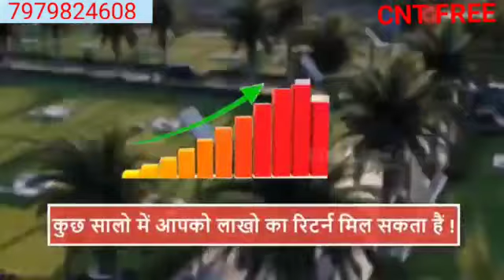Dhanbad Ghar Ke Liye apply kar sakte hain Divya DAV number per contact kar sakte hain